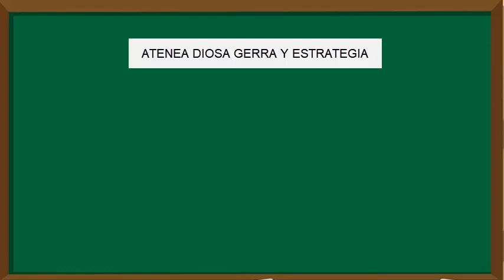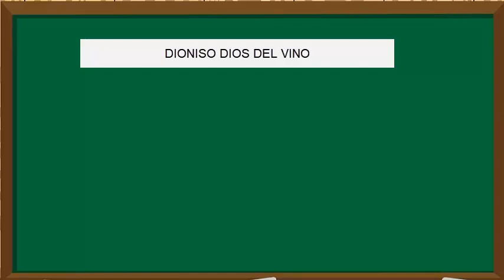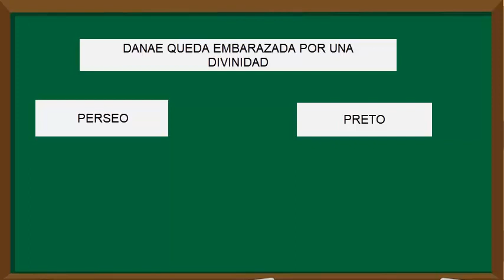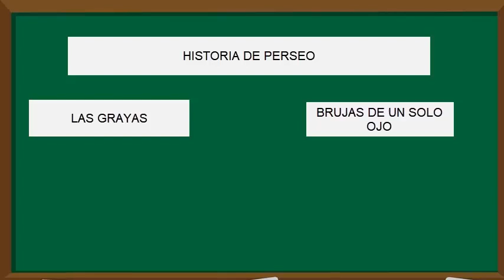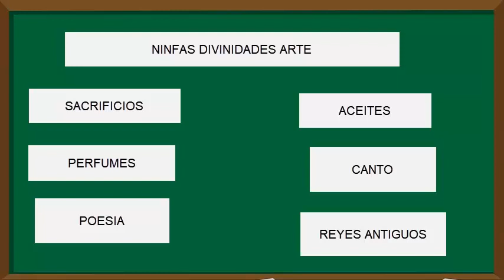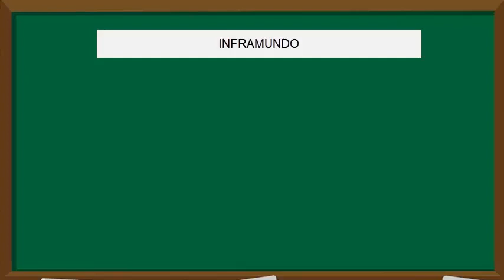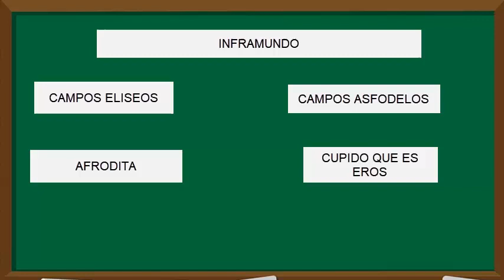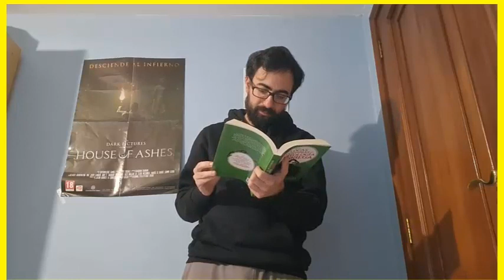MITOLOGIA CLASE HISTORIA2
mitologia griega segunda leccio historia hablando explicando de atenea, perseo, mitos de hercules, historia de poseidon las divinidades como las ninfas y el rapto de persefone y mucho mas pronto la leccion tres la ultima de este año.